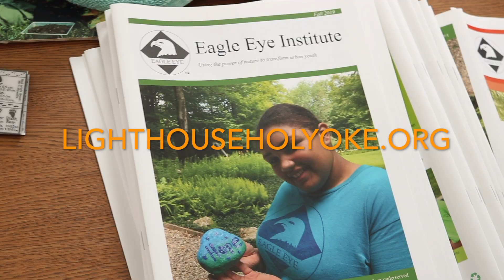Eagle Eye!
On February 28, 2020 LightHouse had our annual snow shoeing trip with Eagle Eye Institute in Peru, MA. Love that place and those people!